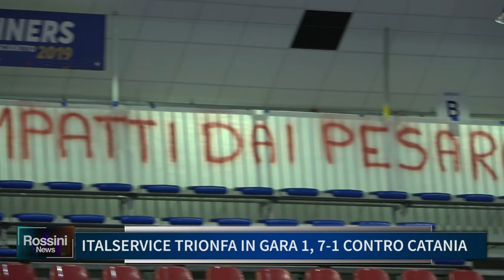ITALSERVICE, TRIONFA IN GARA 1 7 1 CONTRO CATANIA